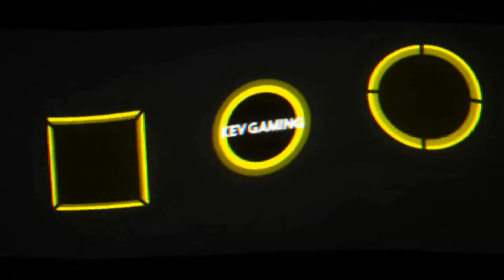Wreckfest #17 Speedway Busters